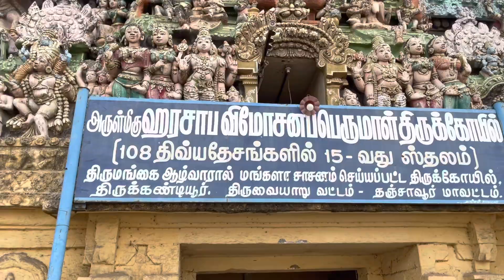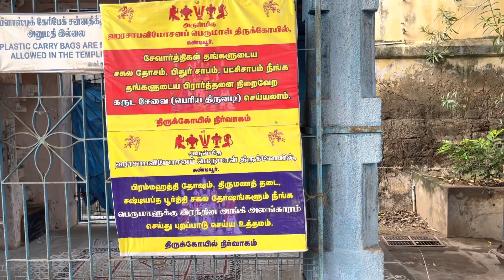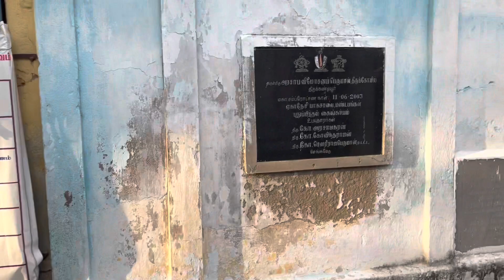7வது திவ்யதேசம் | ஹரசாப விமோசனப்பெருமாள் கோயில்-திருக்கண்டியூர்| HaraSaaba Vimokshana Perumal Kovil